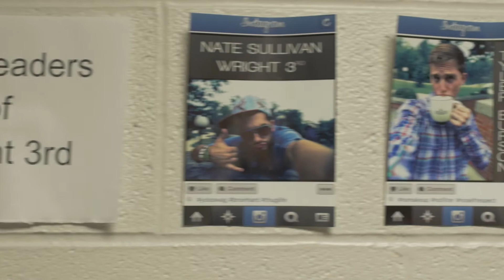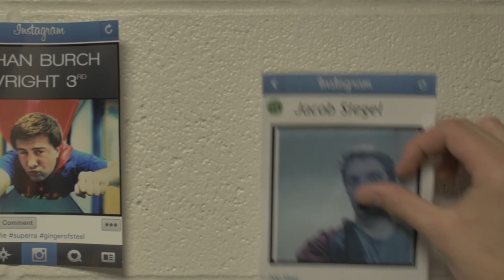Jake Siegel Forester Video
A W3 Video